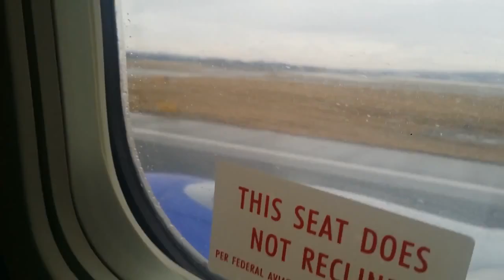Trip to Washington Mardi Gras 2018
**Washington Mardi Gras 2018**

Our trip to Washington, D.C., for the 2018 Washington Mardi Gras! We had a great time experiencing a bit of New Orleans in the nation's capital. From the parades to the colorful costumes, this event was packed with fun and excitement.